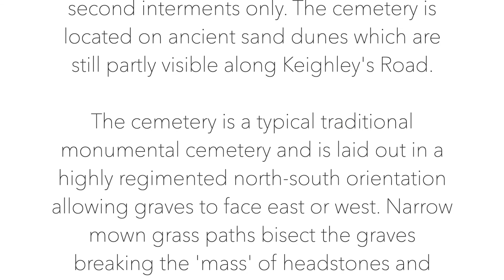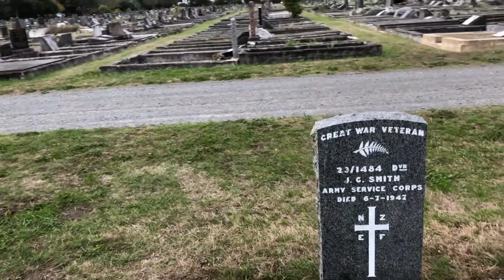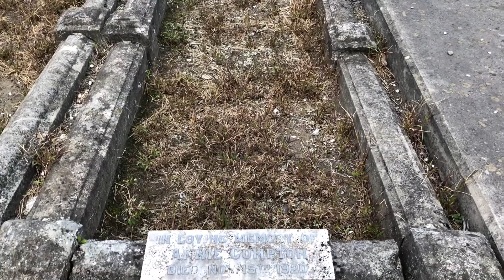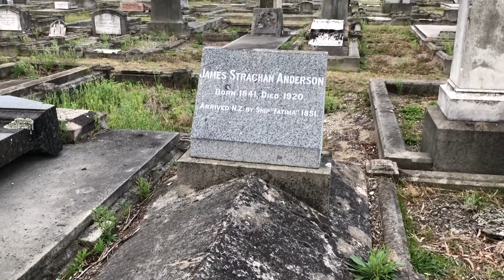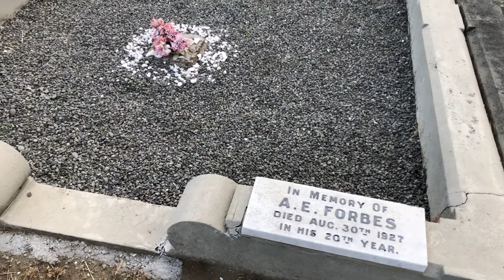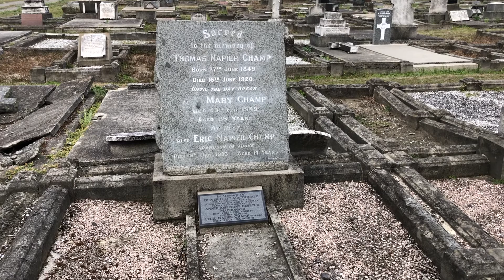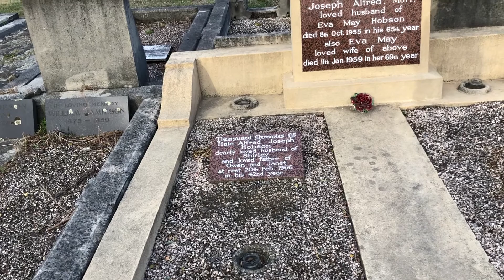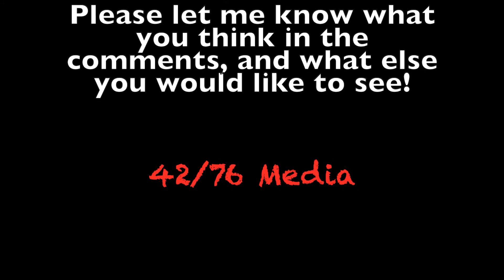Bromley Cemetery ~ Christchurch, New Zealand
A walk through of Bromley Cemetery in the east of Christchurch.

This cemetery is a very modest cemetery compared to some others and also fell victim to two major earthquakes in 2010 & 2011.